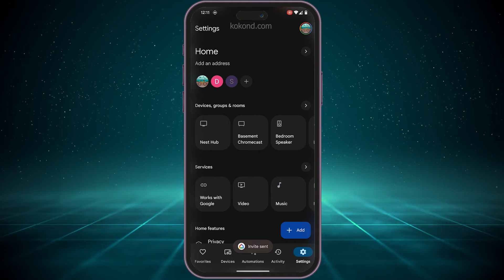How to Link Account to Google Nest Hub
Want to unlock the full potential of your Google Nest Hub? Today, we'll show you how to easily link an account and gain smart home control with Google Nest Hub.

First, grab your phone or tablet and open the Google Home app. Look for the one with the house icon.

Next, tap the gear icon in the bottom right corner. That's your Settings.

Heads up, you'll see a screen explaining what this person can access. This includes controlling smart devices and viewing home activity.

If you're cool with those permissions, tap "Next." Google Home will send an invitation straight to their inbox.

The invited person just needs to open the email and tap "View Invitation," easy peasy!

Voila! Their account is now linked to your Google Home. On their device, they'll see on-screen instructions to complete the setup process and join your home.

Now everyone can enjoy the magic of Google Assistant and smart home control.